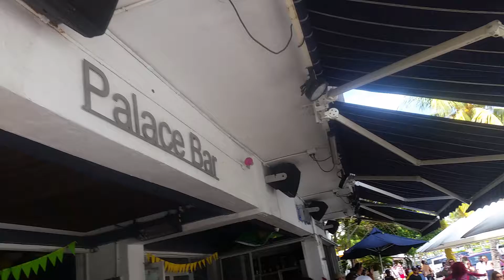THE PALACE SOBE -(1)